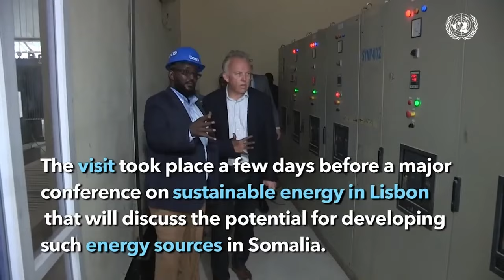Guddoomiye Madaale: ''Wiilashii isku dhigay Qaraxa, Qoyskooda annagaa kafaala qaadeyna".